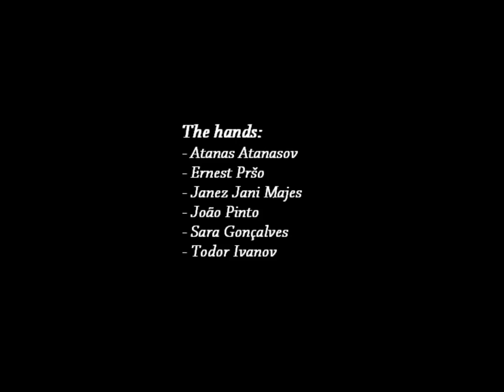Kaleidoscope of Tolerance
A short video about racial tolerance that we made on the youth exchange˝Tolerance, Culture, Art˝ in Kazanlak, Bulgaria.